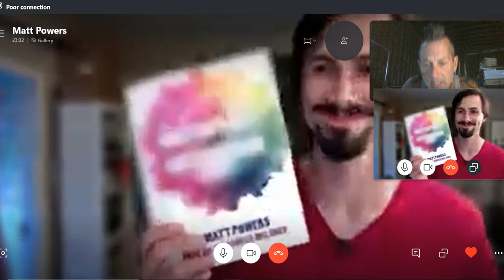Abundance In Gratitude Equals Abundance In Life With Matt Powers - ThePermacultureStudent.Com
Abundance in Gratitude Equals Abundance in Life -
It's a simple formula that will transform your life. Say it out loud, write it down, think it, feel it, breathe it. Gratitude. Come from a place of thankfulness every step you take. Stop focusing on the problems, focus on the solution. And the solution is simple; I already gave it to you.
Matt Powers - The Permaculture Student on YouTube

Bitcoin: 17NV3vtcQhRnsRnjckCcYkKVEUcnirKQ62